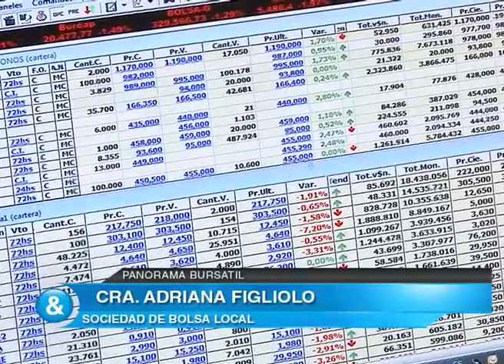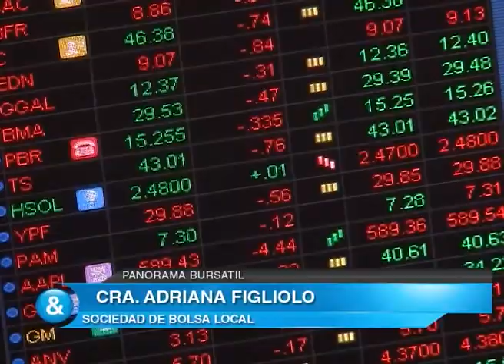Nota Adriana Figliolo 29 11 2014